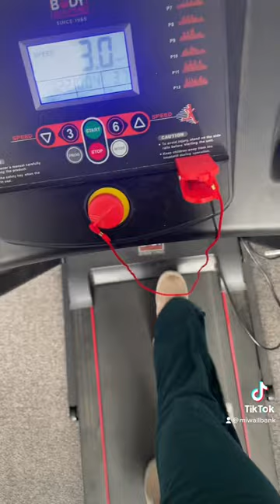spend the day at work with me!